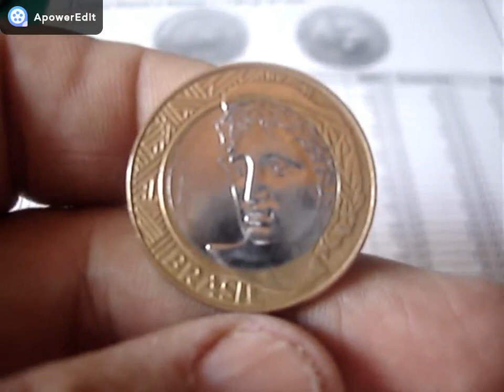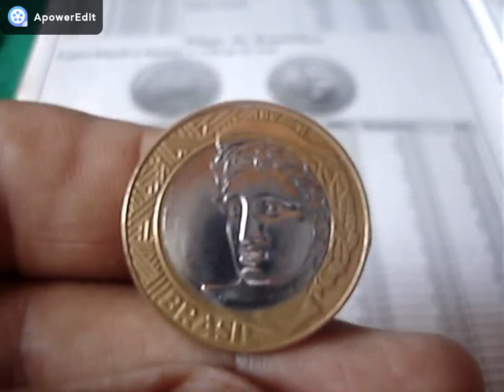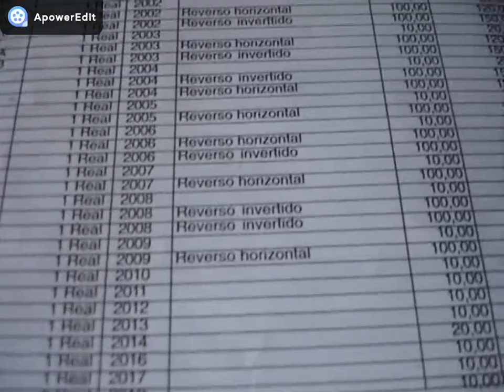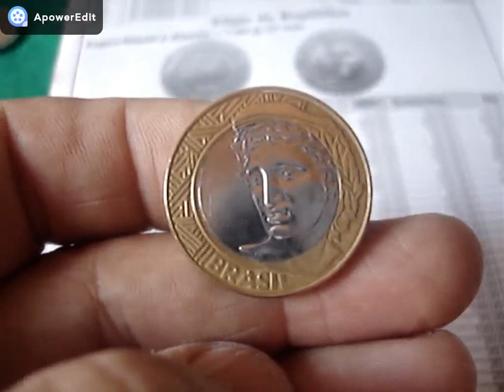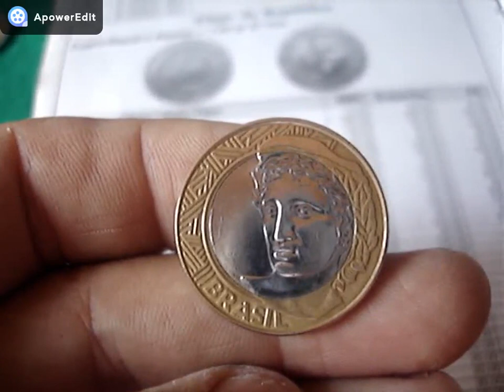ESTA MOEDA DE 1 REAL 2014 É VALIOSA E DIFICIL PORQUE VEJA VALOR ATUALIZADO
NESTE VIDEO MOSTRAMOS MOEDA DIFICIL DE 1 REAL 2014 TIRAGEM BAIXA POR ESTE MOTIVO VALIOSA VOCE TEM ELA ENTAO VEJA O VALOR DE CATALOGO